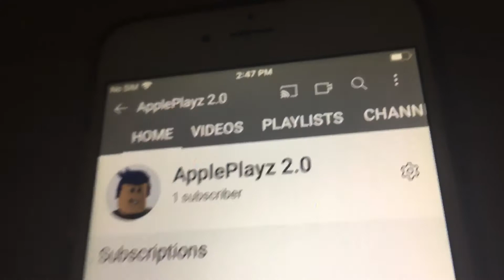Subscribe to my second channel